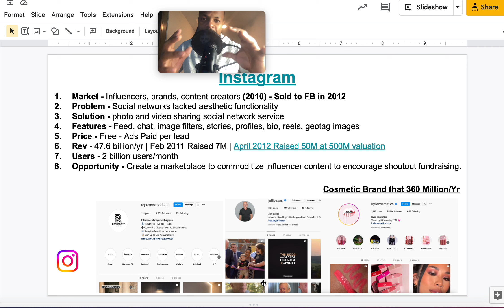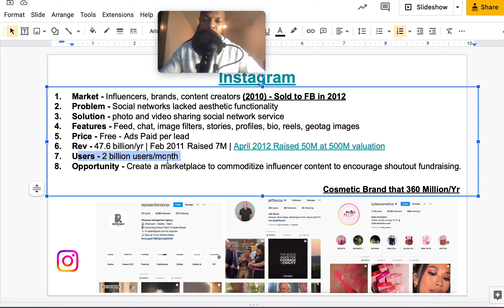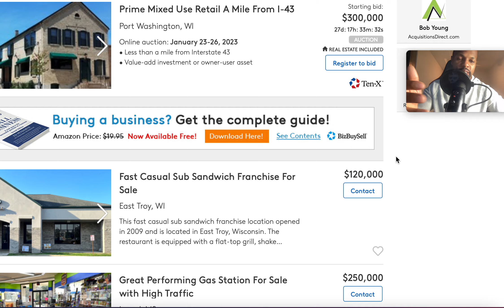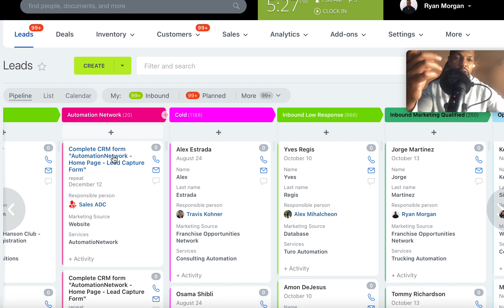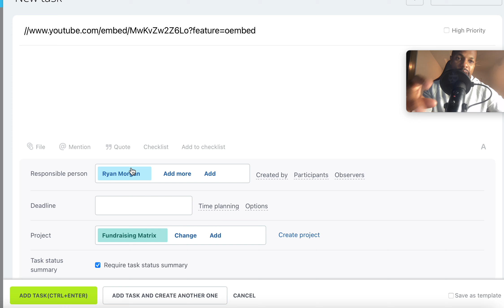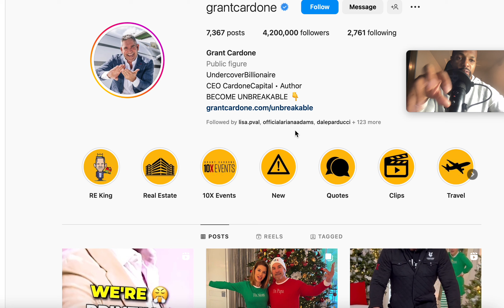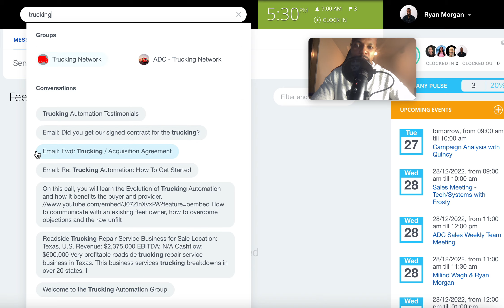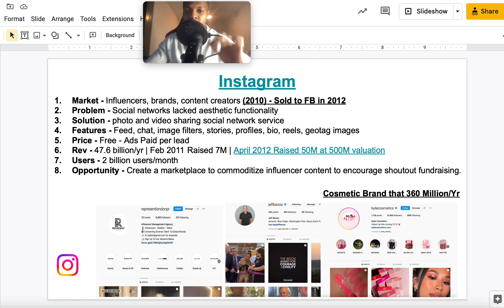Instagram Analysis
The Acquisition Network is a Social Marketplace for Buying/Selling Companies and Services.

We believe buying and selling companies should be as easy as downloading your app and checking your notifications. Our product was created to deliver a safe, transparent way to quickly buy and sell companies.

Joining the network is just $100/Yr.

Acquisition Network - $100/yr - App/ Marketplace/ Chats, Shared Drive/Calendar, Task Planner

Fundraising Matrix - $20/M - Daily vlog 2,000 recording of how we build the network/app from scratch.

Acquisition Accelerator - Access to 30 sales opportunities, learn how to speak to brokers to wholesale companies.

Acquisition Consultant - How to acquire 50-85% with $0 to little money down.

Acquisitions Automation - How to acquire 20% equity without doing anything.